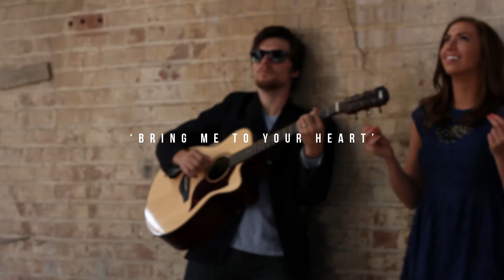Derek Thomas Feat. Rebecca Peters "Bring Me To Your Heart" || The Apollo Sessions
Derek & Rebecca sing "Bring Me To Your Heart" for Apollo.

The Apollo Sessions of California exists to share music and ideas. We celebrate the art of music and song by capturing the artist's performance in an honest form.